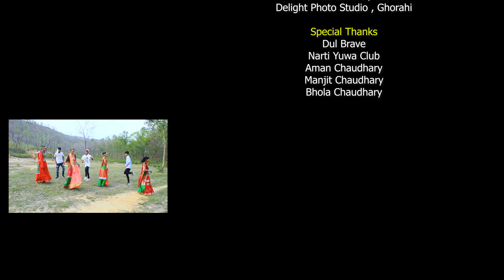New Tharu Song 2077 || LEHANGA WALI CHHAILI || Shree Niwas Tharu || Cover Video || NRT Dance Crew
Presents - NRT Dance Crew || New Tharu Lehanga Wali Chhaili Ft.Shree Niwas Tharu / Manisha Pokhrel / Anju Kusmy || Cover Video 2020/2077

Orginal Video Credit
LEHANGA WALI CHHAILI

Singer :- Shree Niwas Tharu
                Manisha Pokhrel

Lyrics :- Umesh Muskan

Arranger :- Keshab Badu

Camera :- Bhola Chaudhary
Edit / Choreography / Direction :- Suresh Chaudhary
Post Production :- Rapti Films Production

                          Dancer
                  Suresh Chaudhary
                  Sagun Chaudhary
                  Suresh Chaudhary
                  Asmita Chaudhary
                  Yam Kumar Chaudhary
                  Manju Chaudhary
                  Dipen Chaudhary
                  Anupa Chaudhary

    Special Thanks
        Dul Brave
 Aman Chaudhary
 Manjit Chaudhary
 Jeevan Chaudhary
 Santosh Chaudhary

Delight Digital Photo Studio - Ghorahi,Dang
Narti Yuwa Club
Aman Mobile Center, Narti
Rk Photo Studio , Narti
Anup Medical, Narti

यदि तपाइँ यी भिडियोहरू मध्ये कुनै पनि प्रतिलिपि अधिकार नभएको सोच्नुहुन्छ भने, कृपया strike नदिनुहोस्, मलाई भन्नुहोस् र मलाई मेल गर्नुहोस्।